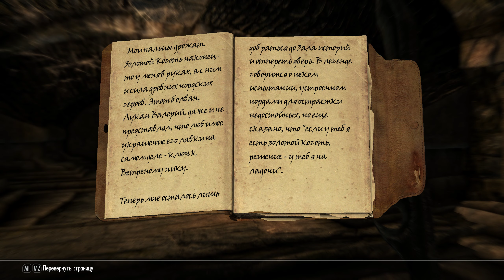TheElderScrollsVSkyrimSpecialEdition №1 1 час скайрима в 4K UltraHD